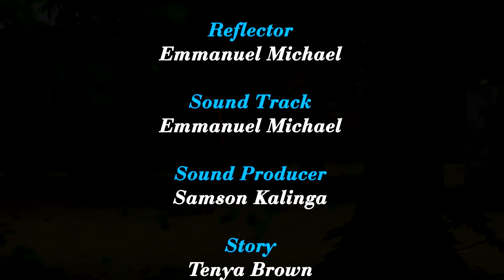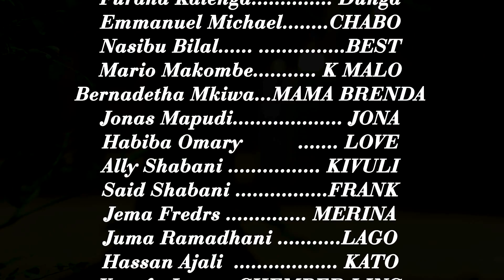MPISHI WA SAMAKI (Filamu ya Kiswahili).Drama & Action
This is the Film done by T-Breez Film Production (alamaTeam) ,thats our company dealing with shooting videos,documentary , adverts and any other production stuffs.

Location Tanzania at ; Mafinga -Iringa , Bagamoyo - Pwani